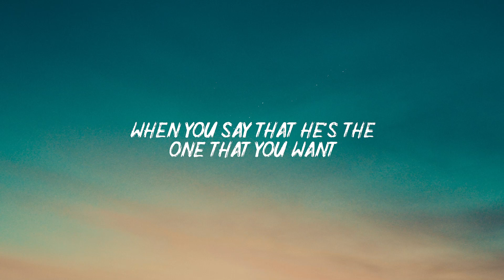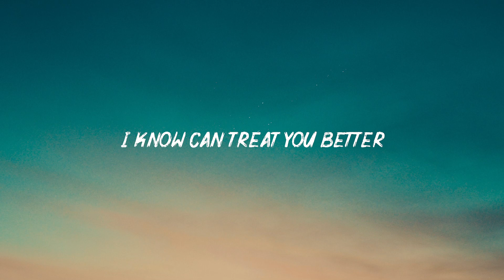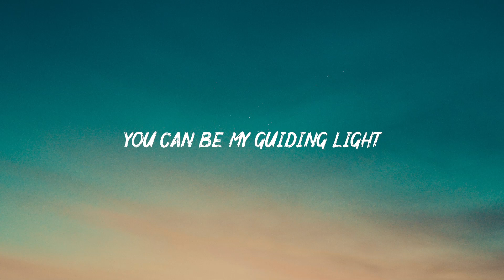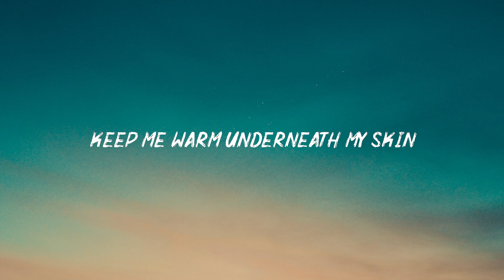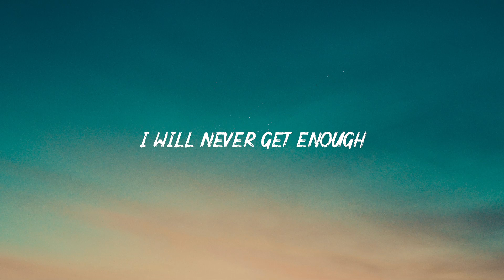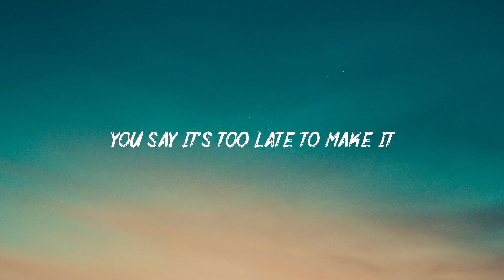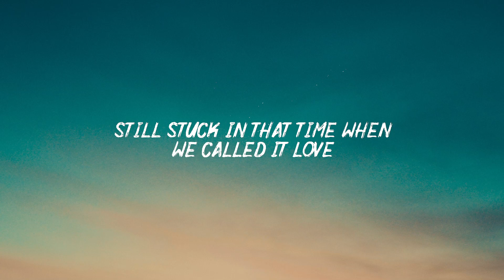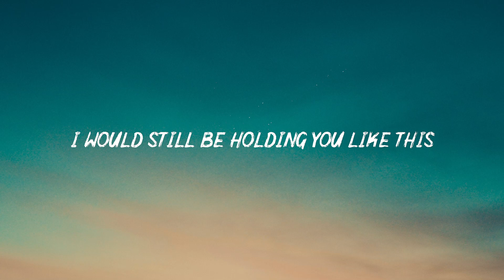Shawn Mendes - Treat You Better (Lyrics) | Mike Perry, ft Shy Martin, Marron 5